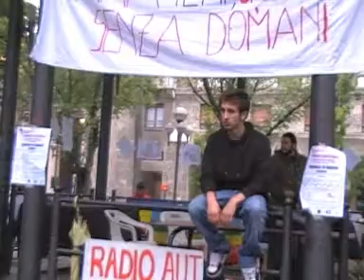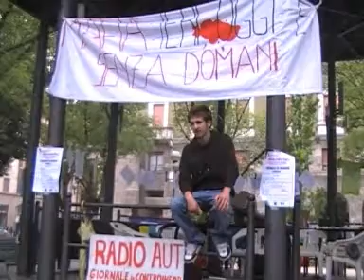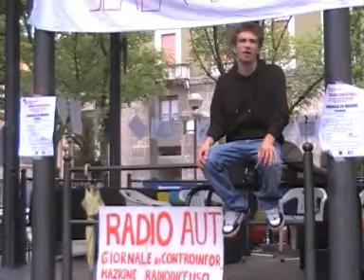I nostri cento passi. Scene in ricordo di Peppino Impastato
"I NOSTRI CENTO PASSI". Questo, insieme a "mafia: ieri, oggi ma senza un domani" sono i titoli-perno dell' iniziativa di oggi.
Dopo un breve presidio di fronte al momumento commemorativo per Giovanni Falcone nel piazzale della stazione, il corteo si è spostato nelle piazze del centro città, dove è avvenuta la rappresentazione di alcune scene, tratte dal film I cento passi, in ricordo di Peppino Impastato e che abbiamo ripreso.

20.05.12